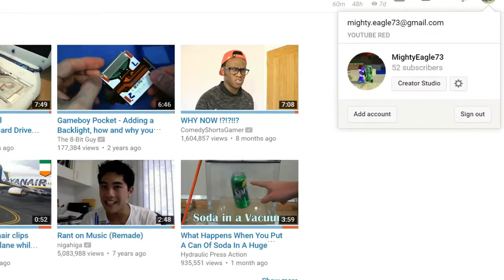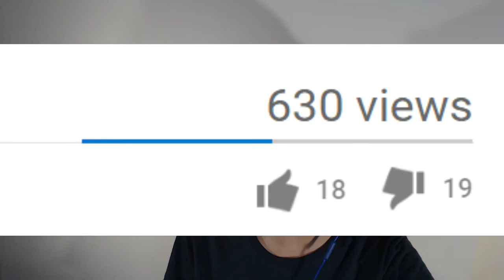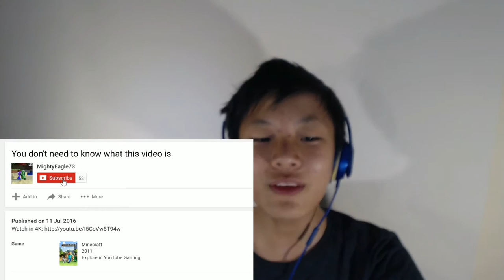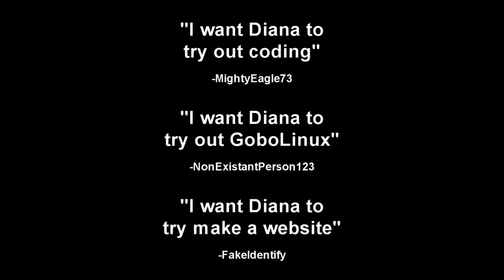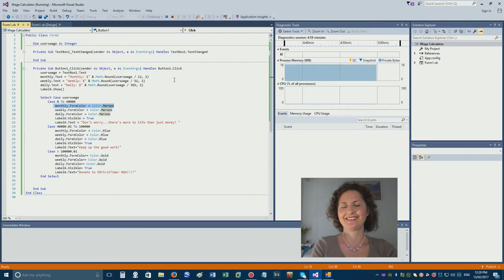Y U NO FREAKING UPLOAD AGAIN?!?! | Some more... Announcements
So yeah. How many videos did I make on this again?

It's OVER 9000!!!

Intro Song
Steve Jablonsky-Battle

Quality Guide

Ultra definition (Not compatible with most screens, barely any videos of mine support this resolution)

Watch this video in 1440p if your internet is excellent/You have too much data/You use fiber internet/Low resolutions disgust you (For internet speeds 600kb/s-1mb/s or 5mbps-8mbps, each minute eats up about 35MB of data, typical 12-minute video eats up 400MB of data) (Only if you have a 2400*1350 or better screen, which is barely any of you)

Watch this video in 4K if your internet is god like/You have infinite data/You use fiber internet at 3am/You're watching this from the future (For internet speeds 1mb/s+ or 8mbps+, each minute eats up about 60MB of data, typical 12-minute video eats up 700MB of data) (Only if you have a 3200*1800 or better screen, which is only for you rich kids out there)